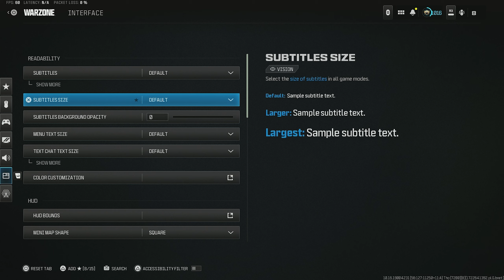*NEW* PERFECT Movement SMG on Rebirth 👑 + Settings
Best STATIC-HV Class Setup Warzone / Best STATIC-HV Loadout Warzone

new STATIC-HV LOADOUT is *META* in WARZONE 3! 👑 (Best STATIC HV Class Setup)

chapters:
00:00 Intro
00:30 Game 1 (34 Kills)
10:35 Game 2 (32 Kills)
21:14 Settings & Class Setup's

thumbnail by @deejavuewz  (Copyrighting all stolen thumbnails, I am not giving & will not give permission for use of my thumbnails.)